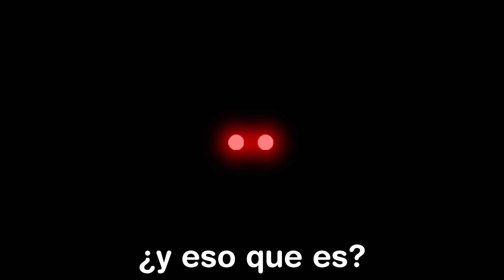Geometry Dash maldito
Sucede cada 10 años...

ᴄᴀɴᴄɪᴏɴᴇꜱ ᴜꜱᴀᴅᴀꜱ
(En orden en que se escucharon)